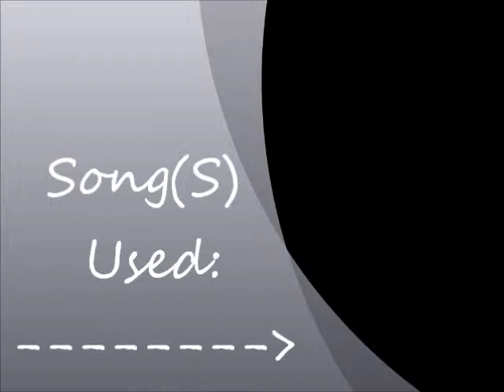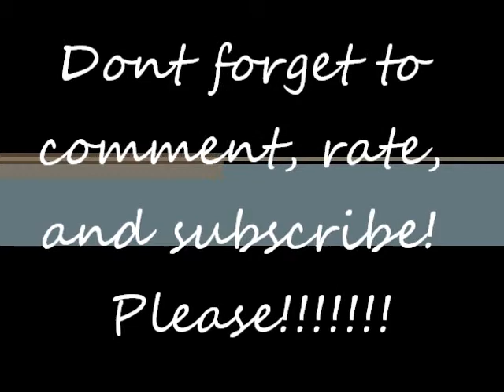Finding True Love:A Jemi and Nelena Love Story Episode 12 Part 3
* 3:42 am *
Demi:(Having a bad dream. and talking in her sleep.Also crying.)NO! DONT TAKE HIM AWAY!!! I LOVE HIM!!! DONT YOU DARE LAY A HAND ON HIM!!! NOO JOE! JOE DONT LET THEM TAKE YOU!!! PLEASE?!?!?! JOE PLEASE NO! (Sits up really quick,breathing hard and crying alot.)
Joe:(Woke up too really worried.)Demi?Baby?Are you okay?
Demi:(Really scared and staring straight ahead.)Joe?
Joe:Yes?(Still worried.)
Demi:Please..Please promise me youll never leave me.(Starts ti cry more.)
Joe:(While nodding.)Of course Demi.I promise.I promise ill never leave you.
Demi:(calms down alot and stops crying.)Thank you Joe.(Hugs him really tight.)
Joe:(Hugs back and starts to stroke her hair.)
Demi:I love you
Joe:I love you too.
Jemi:(Falls asleep in each others arms again.)
* 7:00 am *
Demi:(Wakes up.)Joe wake up.(Shakes him.)Joe.(Shakes him a bit harder.)Joe!
Joe:(falls of the bad...HARD.)What?! Wheres the fire?!
Demi:(Giggles.)Its time to get ready for school.
Joe:Ohh.
Demi:Ima take a shower.(Grabs clothes and take a  shower.)
Joe:(Grabs clothes,goes to the guest room bathroom.and takes a shower.)
With Selena
Selenas Mom:Selena! Wake up!! Time to get ready for school!!!(From downstaries.)
Selena:Ugh.(Gets up,grabs clothes and takes a shower.)
With Kevin/Nick
Kevin:(Walks into Nicks room.)Hey Nick! you need to ge---(gets shocked.)
Nick:(Half asleep.)Ugh..five more minutes mom.
Kevin:(shocked and mad.)Im not your mother!! NICHOLAS JERRY JONAS!
Nick:(wakes up really quick.)What?! wheres the fire?! ((**Member that?**))
Kevin: NICK HOW COULD YOU?!?!?!
Nick:What are you talking about?
Kevin:YOU BETTER GET READY FOR SCHOOL!!! NOW!!! AND YOU BETTER BE HAPPY I WONT TELL MOM!!! (Starts to walk out but..Turns back around and gets in his face.)You better be lucky im not telling Selena.(With that he left the room.)
With Ashley
Ashley:(Alarm goes off.)Oh brother.(Reaches over and hits the snooze button.Gets up grabs clothes and takes a shower.When shes done.She calls selena.)

Thats all for part 3 episode 13 asap.And i think that for this series every epi might have at least 2 or 3 parts to it.